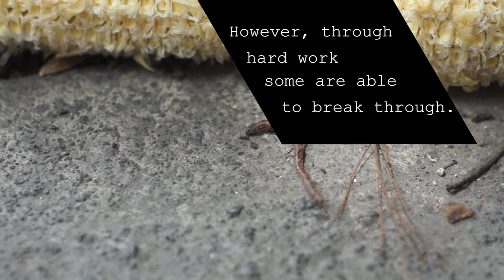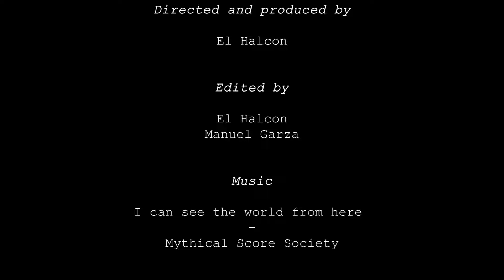Socially divided country - Real Mexico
Mexican society is divided by a strict social hierarchy. The main division is between the wealthy well-educated elite and the urban and rural poor, who constitute the vast majority of the population. However, through hard work some are able to break through. Don Reynaldo tells us what he had to do to give his children a chance.

Real Mexico
Last year El Halcon spent a few months in Mexico to attempt to understand Mexican society. Our way of working? Getting lost and being forced to find new routes.

Mexican society is highly polarised, different groups live side by side but don’t know each other. Let alone understand each other. There’s a common misconception that people’s differences eclipse their similarities. Therefore, El Halcon decided to spend some months in Mexico to portray the different aspects of Mexican society and introduce them to all Mexicans. In fact, to all people around the world. This way we give a voice to the unheard and can understand Mexican society a bit better. In Mexico we met many wonderful people. We decided to portray Mexican society through the eyes and experiences of regular Mexicans.